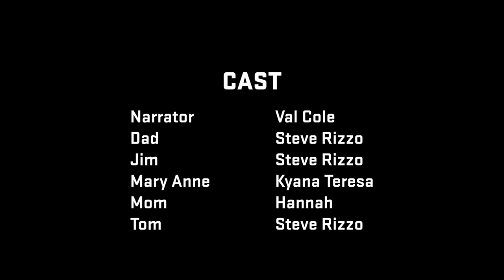COMEDY Festival SHORT Screenplay Reading: Family Dinner, by William Tran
A family of five eat a Thanksgiving meal together. MOM and DAD, both in their sixties, sit across from each other at the ends of the long, rectangular table. On one side sits the eldest child, 28-year-old TOM. He is in a full suit. JIM, age 22, and MARY-ANNE, age 21, sit on the other side.

CAST LIST:
Narrator: Val Cole
TOM/JIM: Steve Rizzo
MOM: Hannah Ehman
MARY-ANNE: Kyana Teresa
DAD: Sean Ballantyne